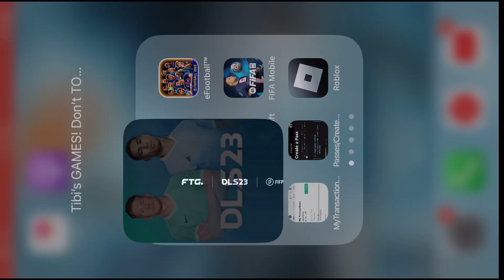How to get a lot of money in dls23